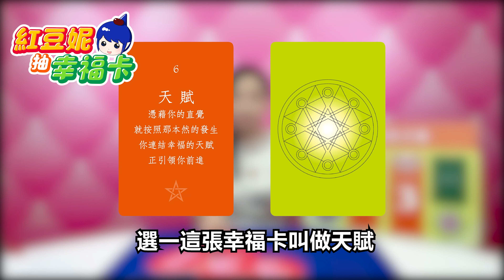【紅豆妮抽幸福卡】你溺愛孩子嗎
我把我的小孩寵『好』了
利用正向語句來思考判斷
愛孩子、寵孩子
請常常講常常做
你的寵你的愛
會帶給小孩正向的發展
把愛變成一種正向的力量!!!